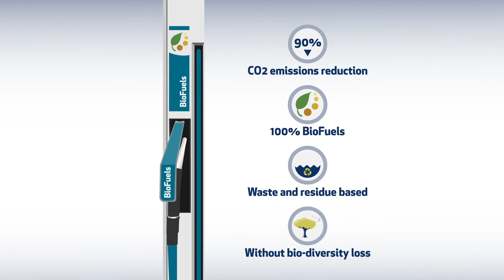Introducing Biofuels for our Trucking services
Samskip’s new partnership demonstrates the viability of 100% biofuel for haulage services